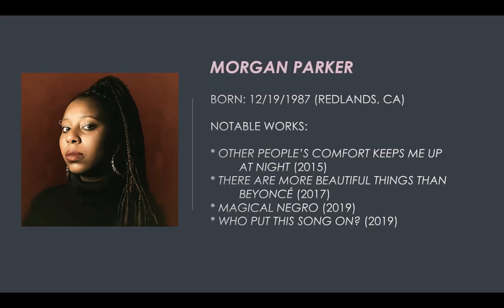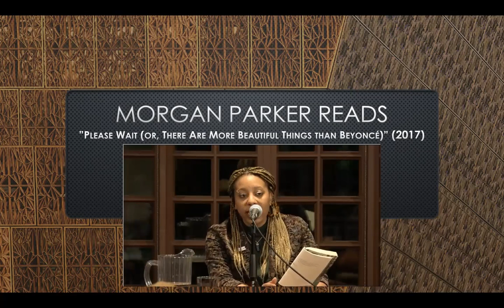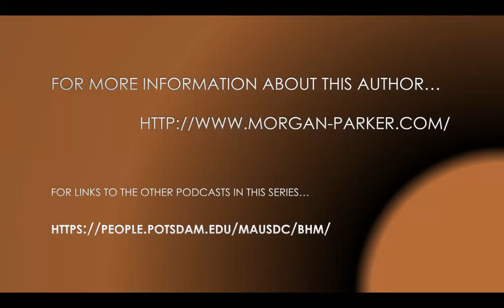Morgan Parker Black History Month Podcast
Some biographical details and a sample of the work of Morgan Parker, a young poet whose first three books -- as well as her young-adult novel -- have challenged conventional notions of how black women express themselves in verse.

[NOTE: Video of Parker reading her poetry is reused here in accordance with Fair Use guidelines for academic purposes and there is no financial gain of any kind accruing from their use to either the producers of these videos or to SUNY Potsdam.]